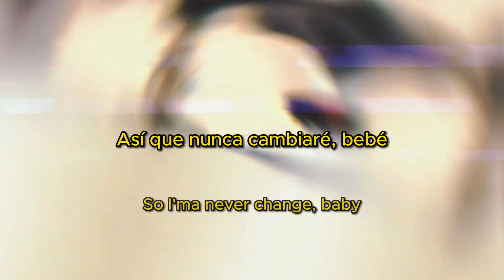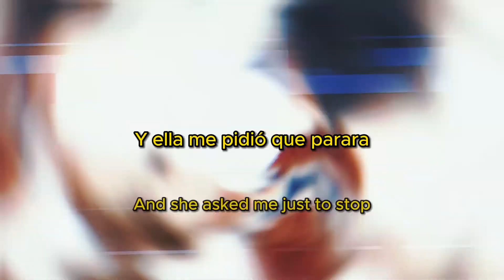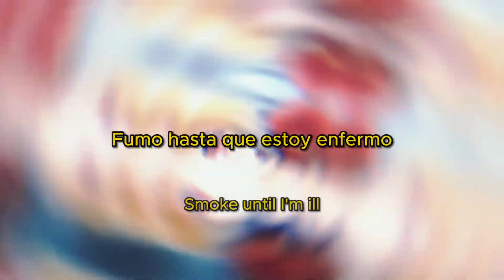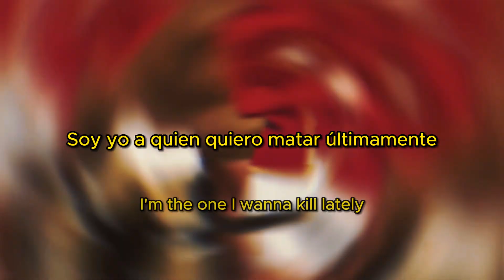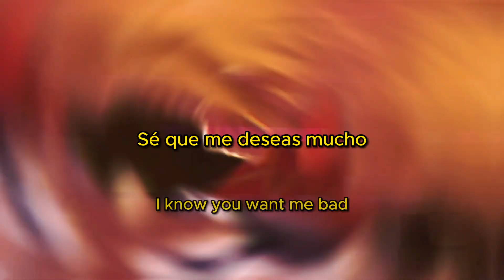safe sin - baby do you hate me (Sub. Español & Lyrics) (AMV)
Apoya a safe sin

Lyrics

[Intro]
Sketch

[Chorus]
You don't wanna change
So I'ma never change, baby
Told me kill myself, well I might just blow my brains, baby
She don't wanna help, well you don't know my pain, baby
Smoke until I'm ill, I'm the one I wanna kill lately

[Verse 1]
Poppin' all these pills, all them roxys give me chills
And she asked me just to stop, but I got a void to fill
And she said that she loved me, that's a lie, I know the drill
And I won't waste your time, let me show you what is real

[Verse 2]
Fucked it all up at the bottom of my cup, wow
Baby, do you hate me, if I don't chase you am I lazy?
I can't help it off these things they make me cease to give a fuck
I know you want me bad, ride my mouth until you've had enough